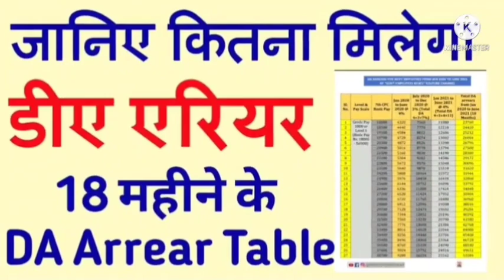Big breaking,देश भर में पुरानी पेंशन बहाली और 18 माह बकाया डीए एरियर ब्याज सहित भुगतान, हुई बल्ले-2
*NO COPYRIGHT*

7th pay commission latest news aaj.tak
7th pay commission latest news today zee.tv